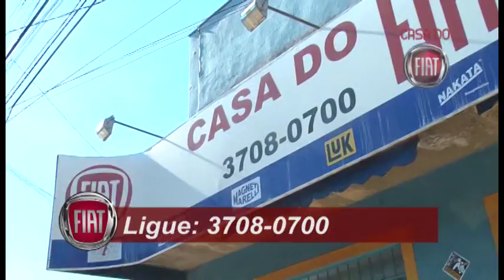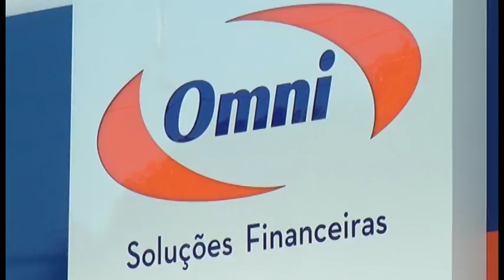Franca Esportes 26 11